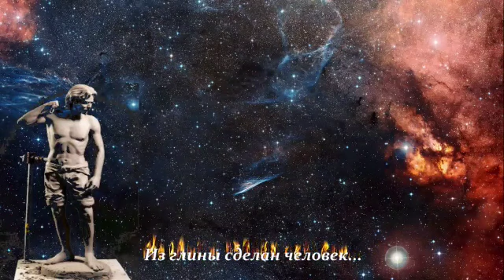Наполовину, песня Виктор Коровин на стихи Натальи Беляевой. Видеоряд Виталия Перелыгина.